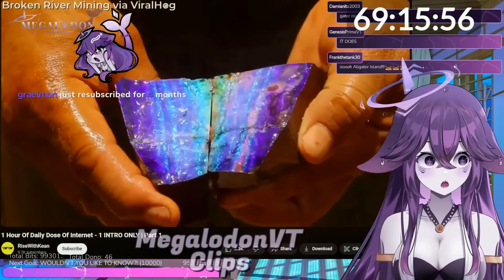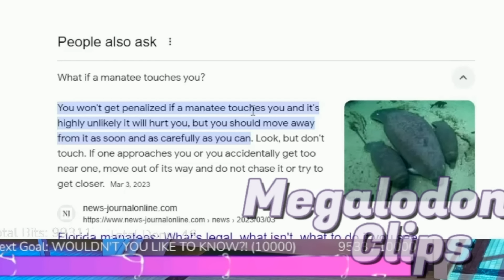Mega Reacts To The Cutest Daily Dose Of Internet